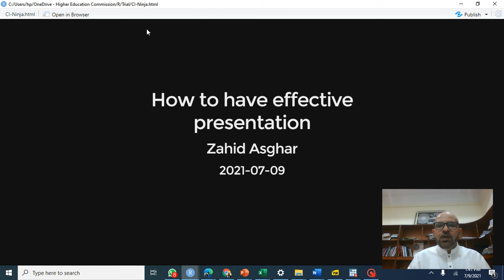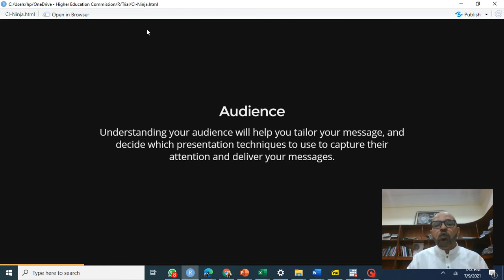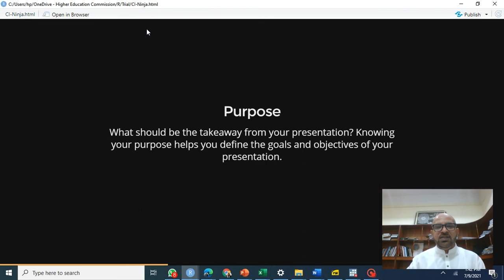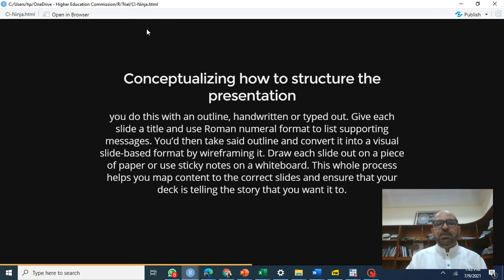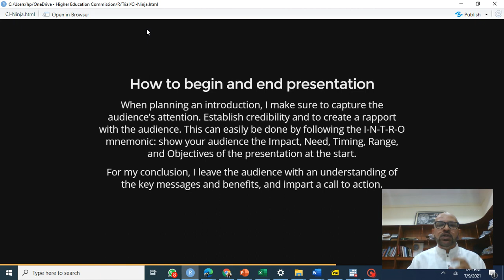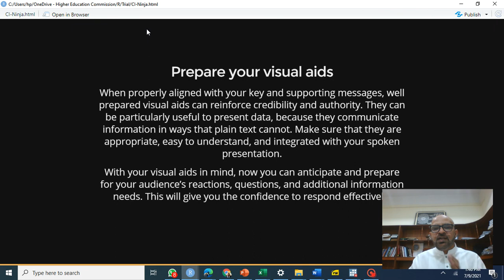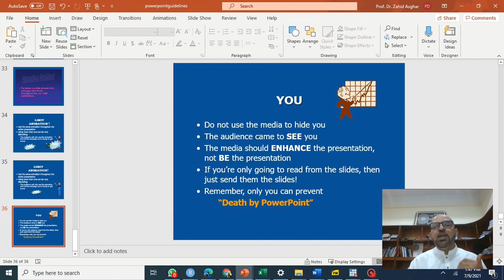اردو/हिंदी How to prepare for effective presentation (Urdu/Hindi)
1. Audience
2. Purpose
3. Structure
4. Begin and End
5. Nature of Questions and
6. Practice